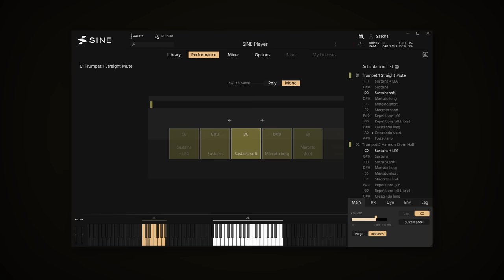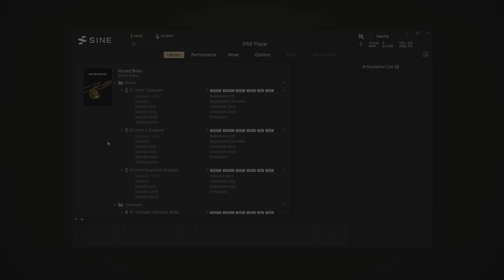Muted Brass on SINE - launch trailer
Muted Brass is out on SINE now.

Muted Brass has arrived on SINE.

Played with a mute, brass instruments take on a whole new color. Berlin Muted Brass captures this color in the utmost detail, giving you a complete line-up of horns, trumpets, and trombones played with a variety of mutes in a variety of ways.

Designed specifically for layering with Berlin Brass and other brass libraries, this truly comprehensive celebration of the muted sound gives you exciting details and character for all your orchestral compositions.